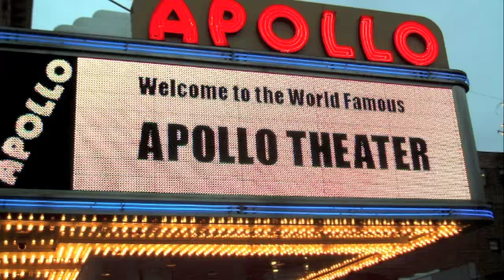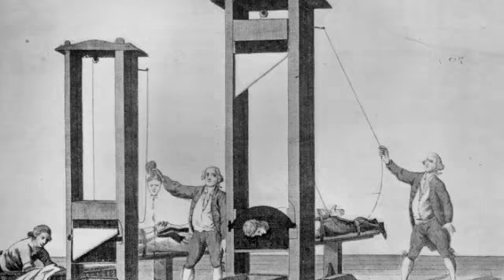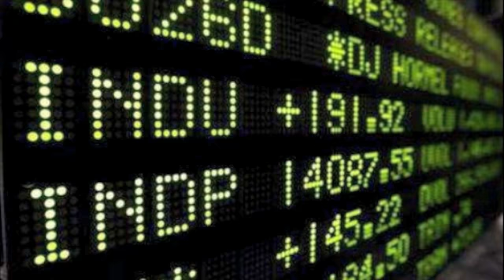Immortal Technique - Crossing the Boundary (HQ) Picture Video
Lyrics:

Danger!
Beat Bandits, nigga

Yeah- Harlem to chicago to L.A.
to Toronto, Philly, motherfuckin Rio De Janeiro nigga. (haha)

[Verse 1]
I never make songs to disrespect woman
or to judge people about the way that they living
but the way I am is based on the life I was given
like them white boys; 'Losing My Religion'
I used to be a christian and a political pawn
the bible is right and all your native culture is wrong
next thing you know you telling me 'bout making a song
come in the studio, and tell me that I'm making it wrong
pissed off 'cause reality is making it strong
like the ghost of Timothy Mc Veigh making a bomb
'ey yo Marvin Gaye, what the fuck is going on
these rap niggas made propaganda out of your song
but it's the gong show, amateur night at the apollo
my dick is like my music, but harder to swallow
so children follow me, like the pied piper
and sing the chorus in the air, with your blunt and your lighter
(sing that shit nigga, right now)

You played yourself thinking your down with me
I end your life nigga, don't fuck around with me
and if you kids can't listen, then you bound to see
the way you get shot for crossing the boundary

[Verse 2]
The second verse is worse than the first in this respect
scripted specifically to keep people in check
Harlem to Boston, real niggas spit with me
but Landspeed, you ain't fucking shit to me
and underground labels know that I don't trust you
your only independent til you major, so fuck you
and if your pissed off 'cause you think that I dissed you
I rape your moms and we can make this a personal issue
'Dance With The Devil' remember that your not on my level
stupid you're not ready, I won Disypher, Bragging Rights from Rocksteady
and practically every battle that they got in New York
and I still murder rappers on the street for sport
Doctor Guillotine cutting you short little man
but you don't give me props 'cause I never won at Scribble Jam
well fuck you, I hope somebody you love dies, so fuck your crew
and fuck your family too, Technique said it bitch
What the fuck you gonna do

(Yeah, (W)rap it up on these niggaz, wrap it up, Yeah)

[Verse 3]
Immortal Technique incinerate degenerate fags
burn Trent Lott, wrapped in his confederate flag
I got the Beretta with my face wrapped in a rag
so put the African slave jewelery in the bag
motherfuckers tell me, that a diamond is forever
but is it worth the blood of Malcolm and Medgar Evers?
house niggas get your head severed tryin to be thug
you don't concern me, I'm trying to hurt the people you love
Word of Mouth is I'm in the club being sneaky
I'm like the body snatchers and your girl is getting sleepy
I murder you indiscreetly, right at the source
like the roman legionary that stabbed Christ on the cross
this is about you though, it ain't about Jesus
and you shouldn't fucking talk about telekenesis
nigga please, moving shit with your mind
try moving ya moms out the projects with your rhymes
and next time, I'm coming after 'cual quiera' profanity
fucking 'carajo maldita mierda'
roll up "the yerba y pasa la para la izquierda"
put the price up to listen to me pop shit
'cause I got Martha Stewart giving me stock tips
underground money with honeys up in the whip
Bangbus.com, nigga fucking your bitch

Yeah, played yourself nigga
fuck all y'all, you don't know shit about me
never open ya mouth and discuss who the fuck I am
I thought I told ya niggaz on volume one, I wasn't fucking around
you just slept, cuz you sold a few thousand units in the golden era
when niggaz would buy anything on the shelf
but those days are through, and you're through with them